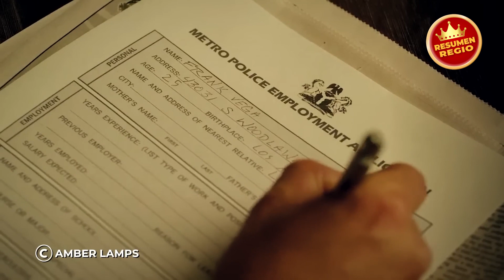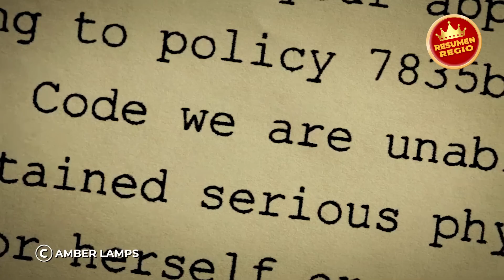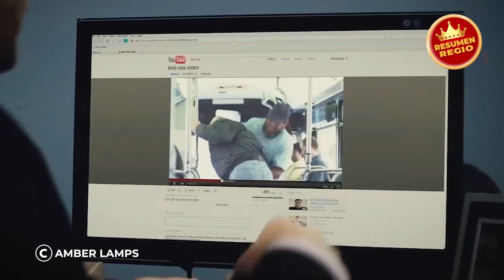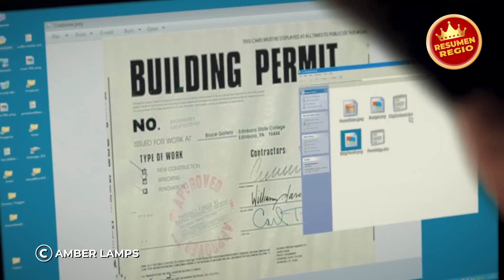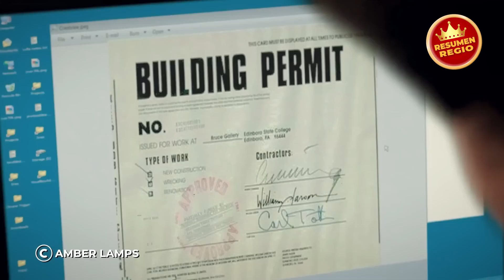Pandilleros callejeros confrontan a un tipo tatuado, sin saber que es el veterano de guerra más duro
Bad Ass es una película de acción y comedia que combina elementos de películas de policías, películas de gánsteres y películas de héroes. La película está protagonizada por Danny Trejo como Frank Vega, un héroe improbable que se convierte en un defensor de la justicia.

La película tiene un ritmo rápido y lleno de acción. Las escenas de lucha son emocionantes y bien coreografiadas. La película también tiene un buen sentido del humor.

La película tiene un mensaje moral positivo sobre la importancia de la justicia y la bondad. La película muestra que incluso las personas más improbables pueden ser héroes.

Bad Ass es una película divertida y emocionante que es perfecta para los fanáticos del género de acción. La película también tiene un mensaje moral positivo que es adecuado para toda la familia.